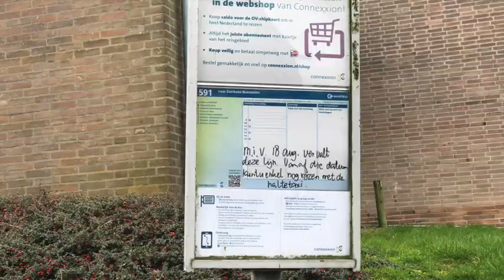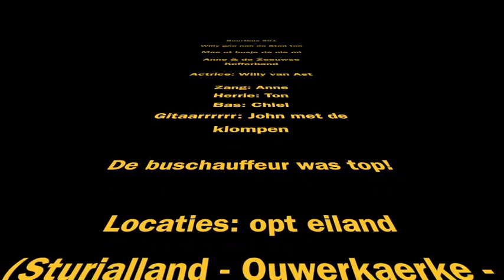Buurtbus 591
Anne en de Zeeuwse Kofferband